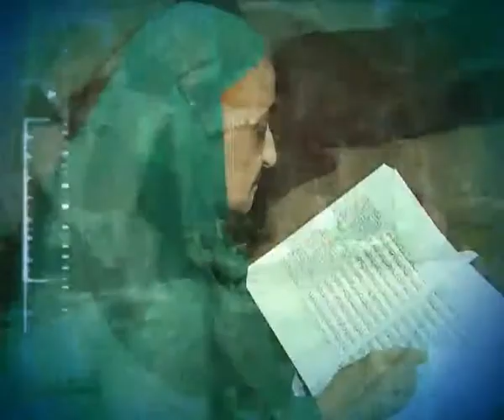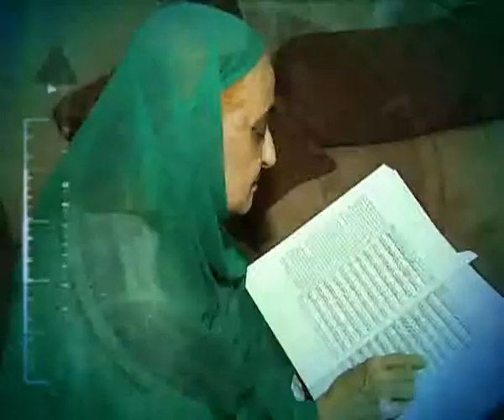HINDUSTAN HAMARA EPISODE 62 SEG 02